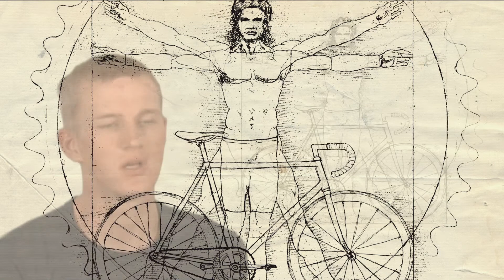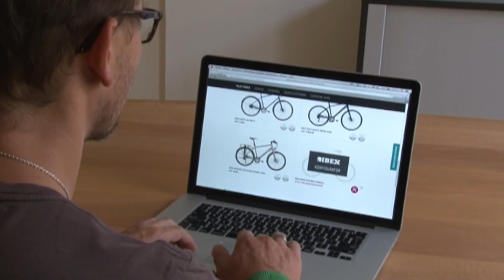LEONARDO VERMESSUNG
Die Basis für hohen Fahrkomfort legt Veloplus für Sie bereits beim Velokauf. Während der kostenlosen LEONARDO-Vermessung erfassen wir laserbasiert wichtige Körperpunkte und gleichen sie mit der Datenbank ab, wo wir sämtliche Daten aus unserem Velosortiment hinterlegt haben.

Aufgrund Ihrer individuellen Daten und dem geplanten Anwendungsgebiet schlägt LEONARDO die passende Rahmengrösse sowie die Basis für Sattel- und Lenkereinstellung vor. Gepaart mit dem grossen Wissen unserer Fachberater ist die Voraussetzung für viele schmerzfreie Velostunden geschaffen.

Was Sie erwartet:
- Lasergenaue Ausmessung des Velofahrers
- Exakte Anpassung des Velos an den Fahrer
- Persönliche und kompetente Beratung

Ort:
In allen Veloplus-Läden

Preis:
Gratis beim Velokauf